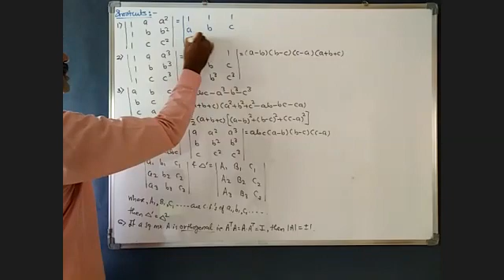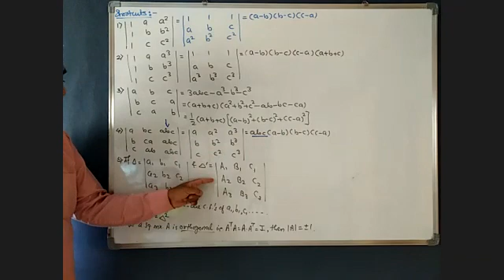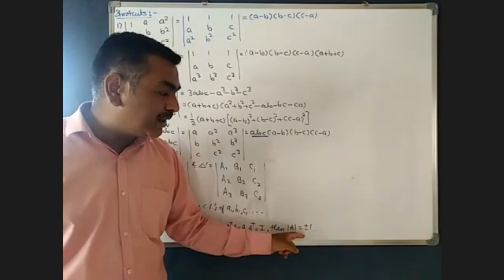JEE_DET_3